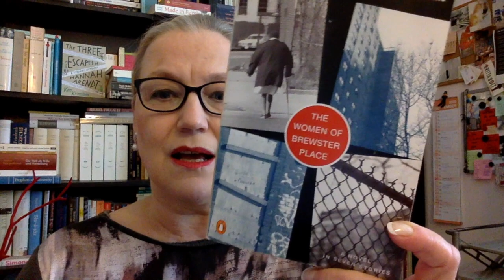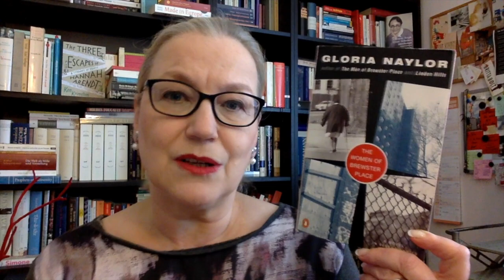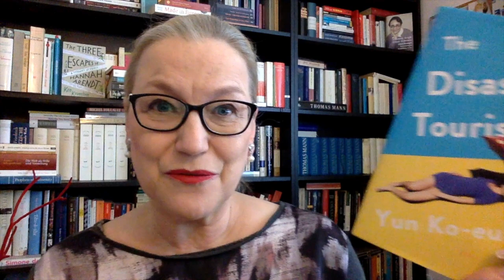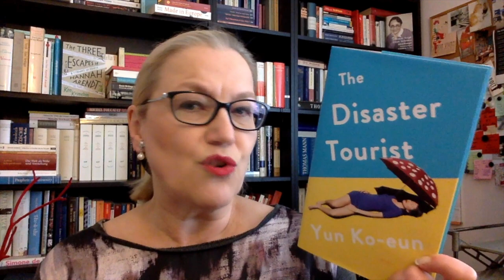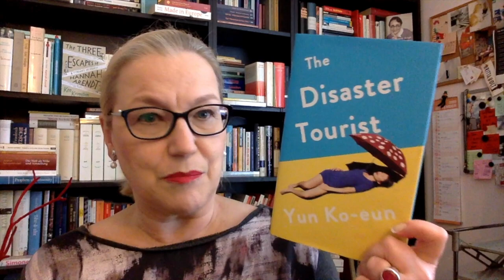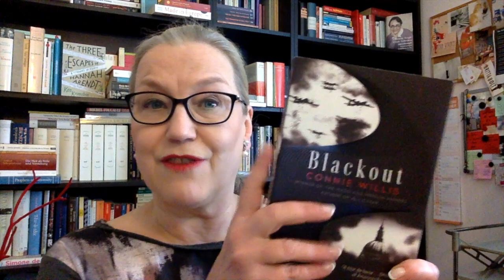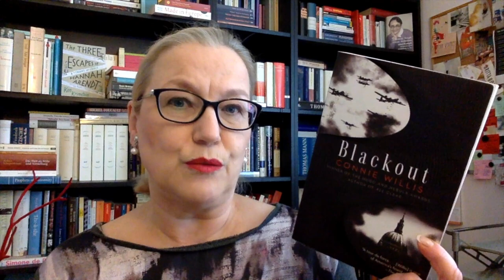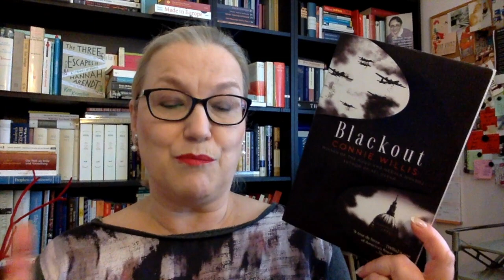RecentReads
Let’s chat about some of the books I’ve read recently.

Yun Ko-eun, Disaster Tourist, transl. form the Korean by Lizzie Buehler (2020 / 2013)

also a buddyread with Heidi

Maja Lunde, The End of the Ocean, transl. from the Norwegian by Diane Oatley (2020 / 2017)